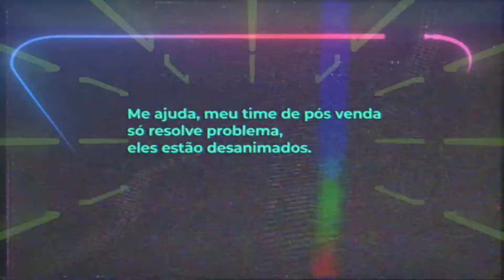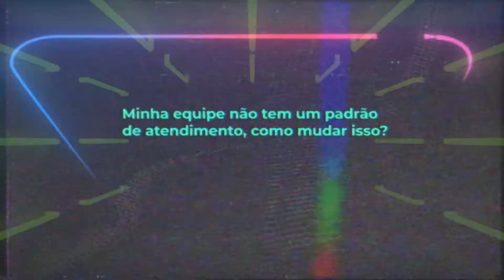O cliente 10x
Você quer parar de perder clientes e não sabe mais o que fazer? Você chegou ao lugar certo. No Podecantar você vai aprender como encantar para fidelizar o cliente através do seu atendimento.

Sabemos que o atendimento ao cliente é uma dor em várias empresas por justamente não ter uma capacitação correta, por falta de técnicas e softskills que são fundamentais na hora de lidar com o cliente. Com as ferramentas corretas, é possível tornar o seu atendimento uma máquina de fidelização, afinal ele é o cartão de visitas do seu negócio.

Se você tem uma dúvida e quer que o Robson responda aqui no podcast, acesse nosso instagram @boraencantar e nos mande sua dúvida por direct ;)

Quer que o seu time de atendimento aprenda técnicas para encantar e fidelizar o seu cliente? Conheça nosso treinamento para equipes. Faça uma sessão de transformação gratuita se cadastrando no link abaixo